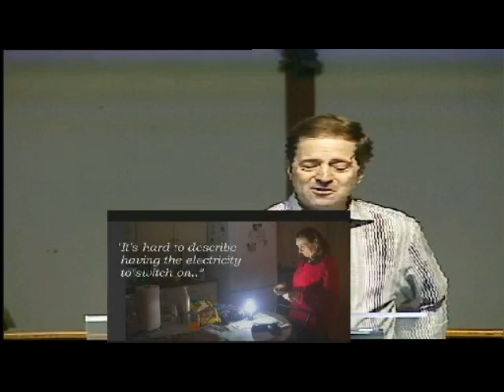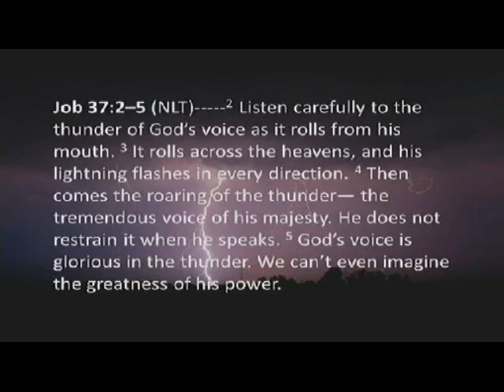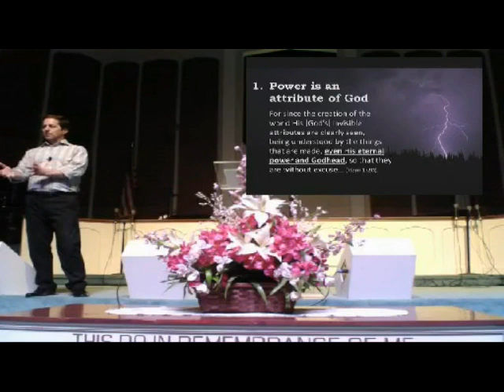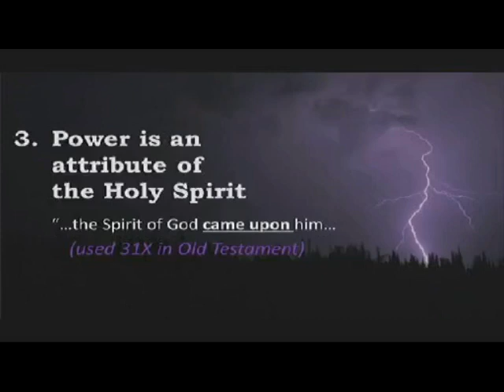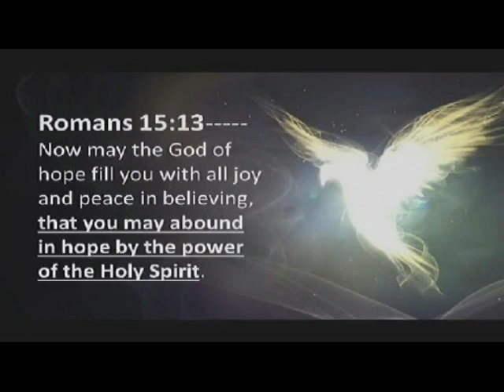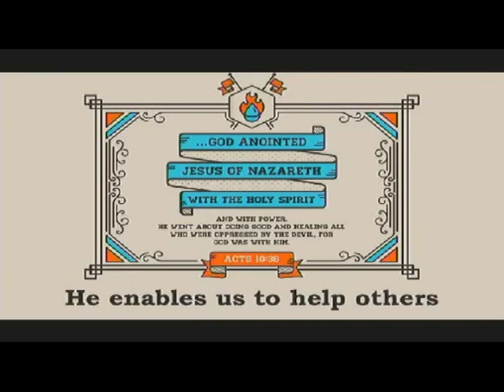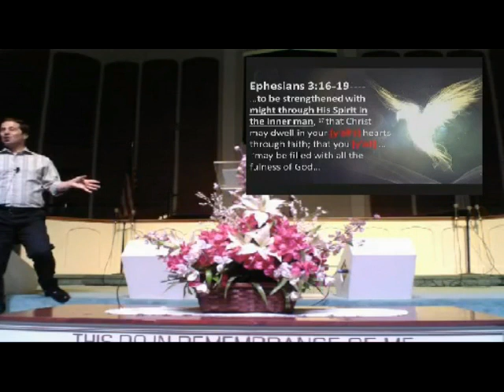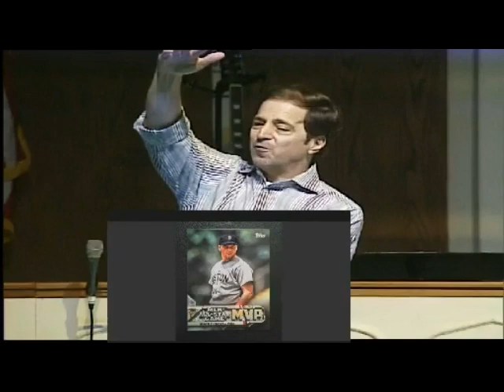The Power Of The Spirit Of God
The next sermon in the Holy Spirit Series by Pastor Bob Vacendak at Ridge Pointe Fellowship church in Dallas, TX.